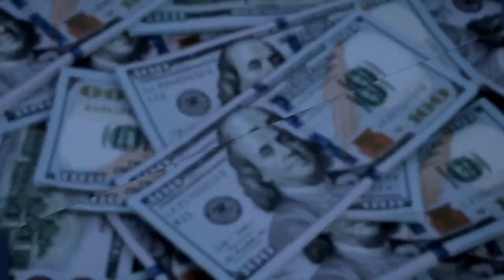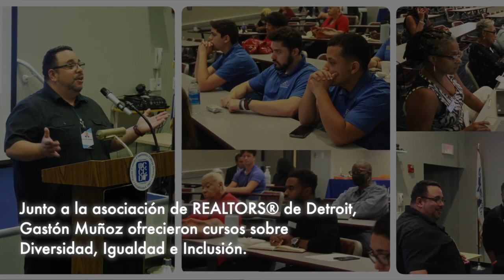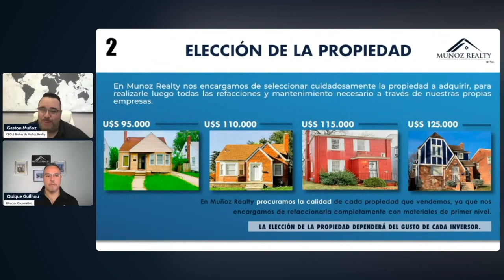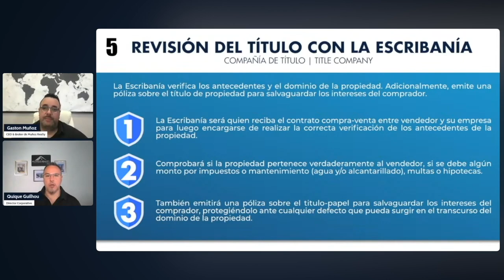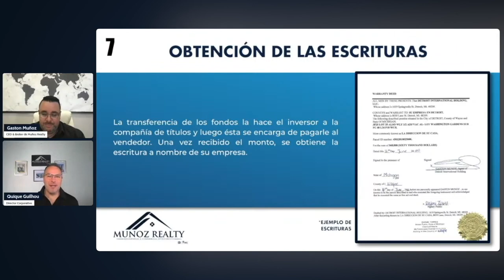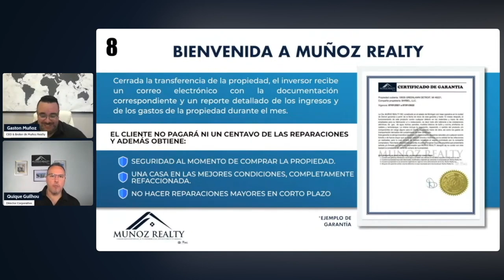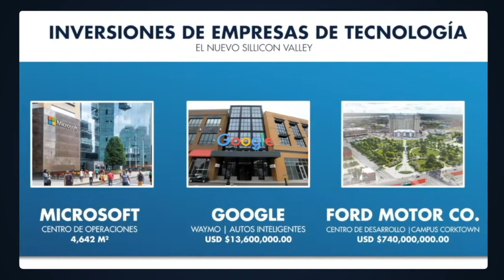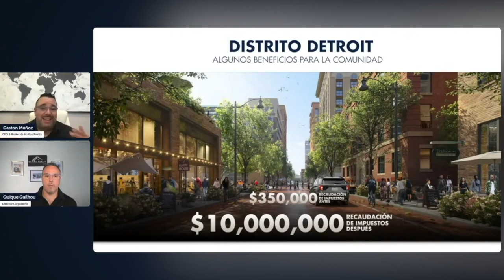Webinar - Invierte en Detroit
Descubre la forma más segura de invertir en Real Estate en los Estados Unidos de la mano de los expertos!

Junto a Quique Guilhou, Gastón Muñoz, Broker de Muñoz Realty y Presidente Electo de DAR; conversan sobre los motivos de invertir en la ciudad de Detroit.

El retorno en dólares, las inversiones locales y empresas multinacionales como Google, LinkedIn, Ford, Microsoft, Gucci y Apple, están creando un entorno de inversiones tecnológicas en la ciudad.

Conoce la actualidad de Detroit y por qué será el mejor lugar para tu inversión.

00:00 Presentación.
01:15 Introducción.
03:46 Somos Munoz Realty.
05:30 Comprometidos con la comunidad de Detroit.
11:40 ¿Cómo invertir en Detroit en 9 pasos?
12:42 Paso 1: Constitución de la LLC.
14:26 Paso 2: Elección de la propiedad.
16:02 Paso 3: Firma de contrato compra - venta.
18:26 Paso 4: Envío de la seña - depósito.
19:56 Paso 5: Revisión del título con la escribanía.
22:49 Paso 6: Obtención del Closing Statement.
25:53 Paso 7: Obtención de las escrituras.
27:14 Paso 8: Bienvenida a Muñoz Realty.
31:11 Paso 9: Asistencia en la apertura de una cuenta en EEUU.
35:38 Actualidad de Detroit.
46:05 Preguntas y respuestas